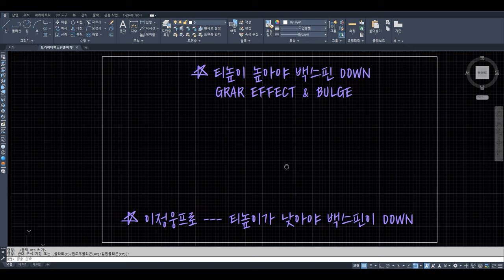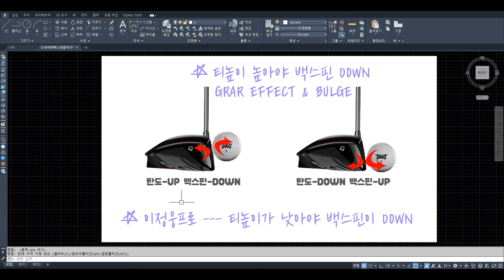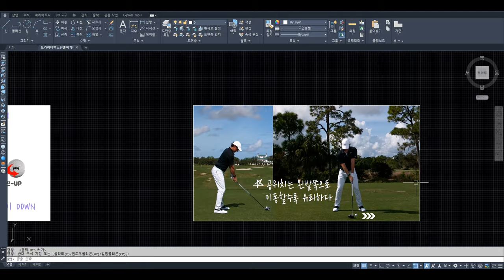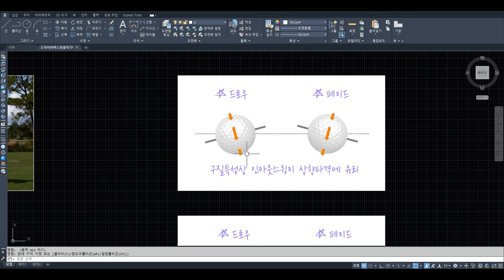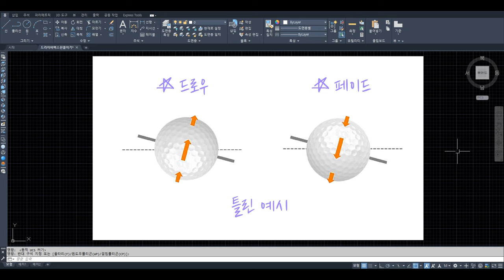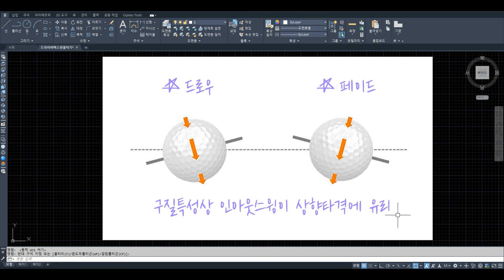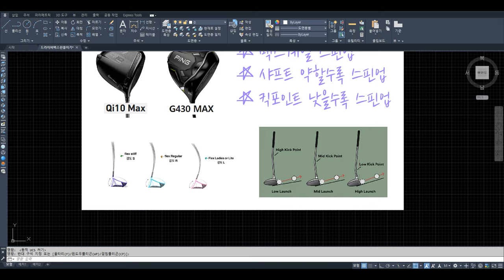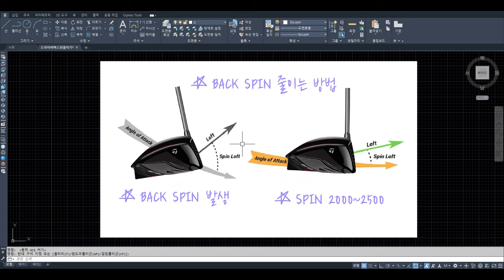백스핀 줄이는방법, 백스핀 거는법, 드로우샷, 페이드샷, 드로우 구질,페이드 구질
드라이버 백스핀 줄이는 방법, 백스핀 거는법, 드로우샷,  페이드샷, 드로우 구질, 페이드 구질,